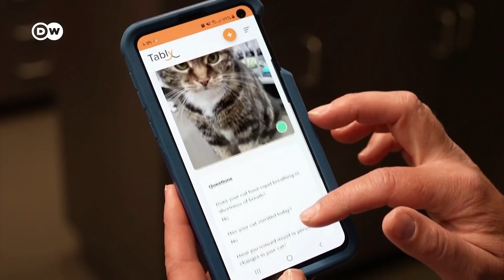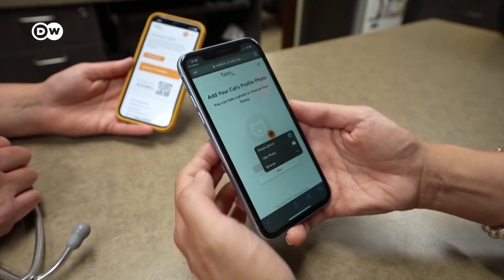Kedi dostunuzun acı içinde olup olmadığını anlayan telefon uygulaması - DW Türkçe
Kediniz bugün biraz mutsuz gibi mi? Acı çekiyor olabilir mi? Kediler, kendilerinde bir şeyler ters gittiğinde veya acı içinde olduklarında size bunu haber verme konusunda çok iyi olmayabilir. Ancak yapay zekâ tarafından desteklenen yeni bir telefon uygulaması, kedilerin yüzlerindeki ipuçlarını kullanarak sağlık durumlarını hızlı bir şekilde değerlendirebildiğini iddia ediyor. Bunun için yapmanız gereken tek şey, kedinizin yüzünün sabit bir fotoğrafını çekebilmek!